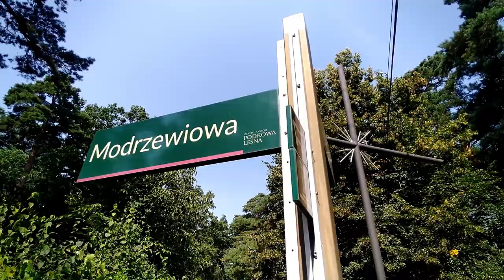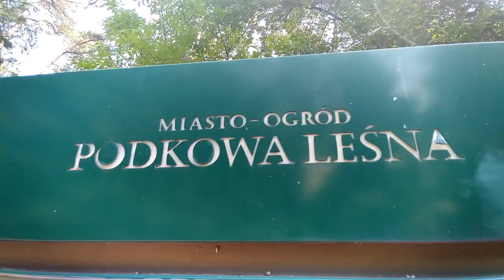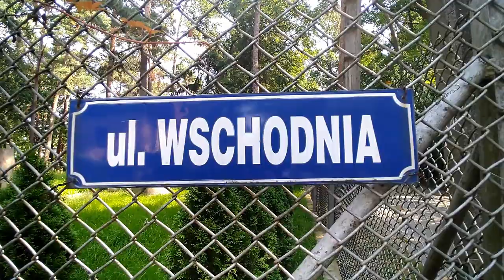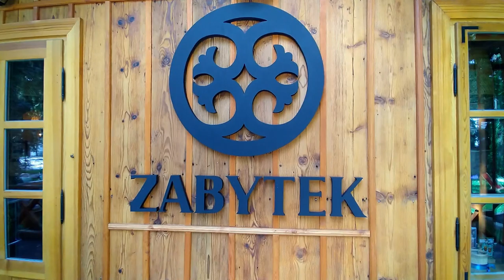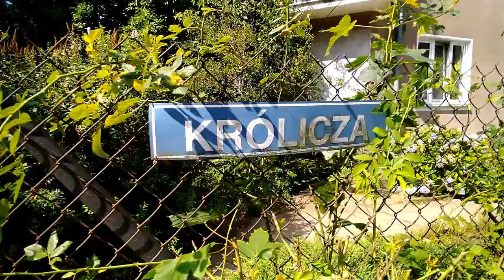Podkowa Leśna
We went to Podkowa Leśna on a day trip and it was so good. It is a small town near Warsaw full of history and beautiful houses.